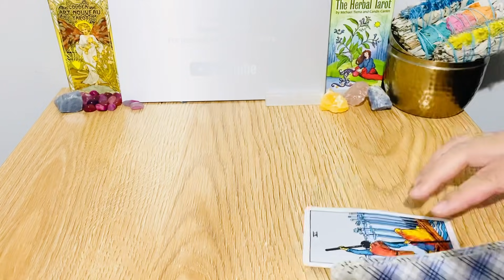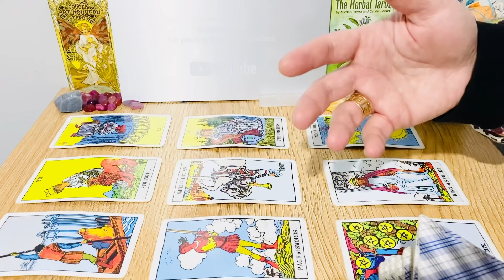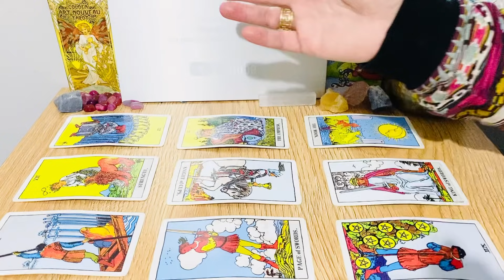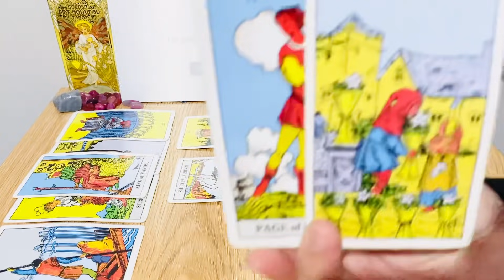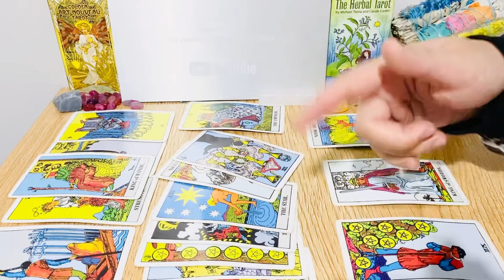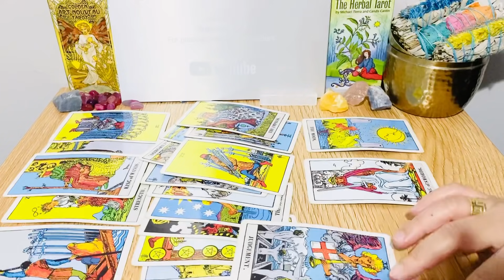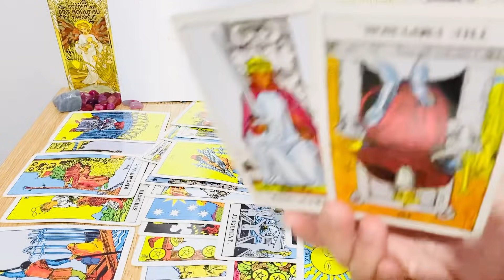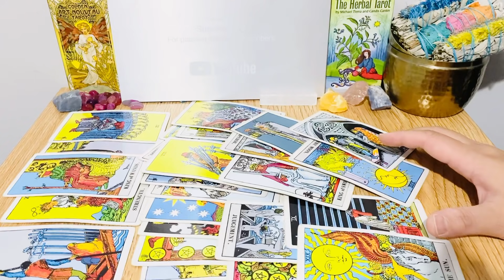♎️LIBRA, Only A Matter Of Time! Round No.Two! AUGUST 2021 Tarot Reading